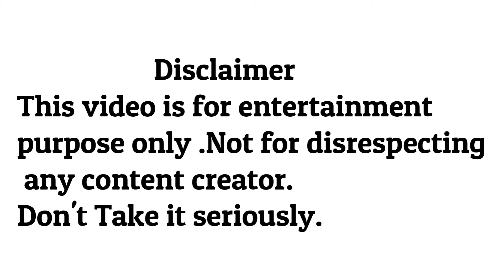ROAST SHOW EP 2 | STARRING SUBHRAJIT | ORIGIN OF ENTERTAINMENT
A roast is a form of humor in which a specific individual, a guest of honor, is subjected to jokes at their expense, intended to amuse the event's wider audience. ... Anyone who is mocked in such a way is said to have been "roasted".